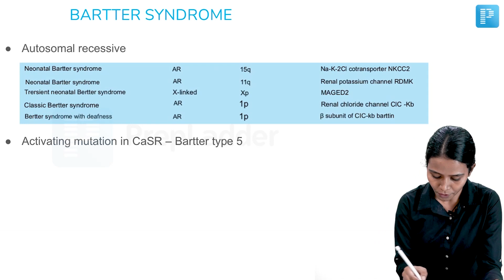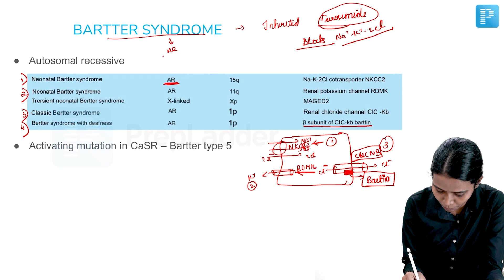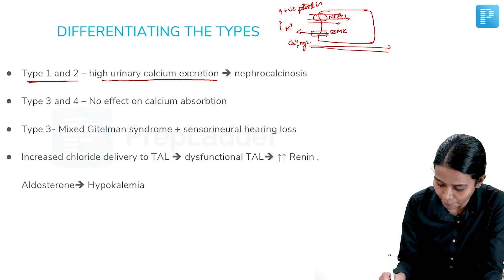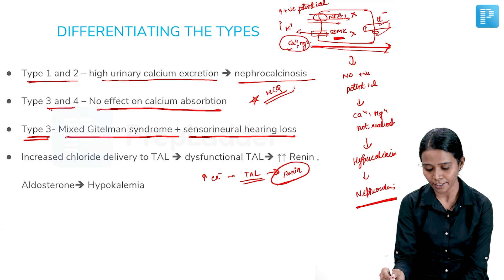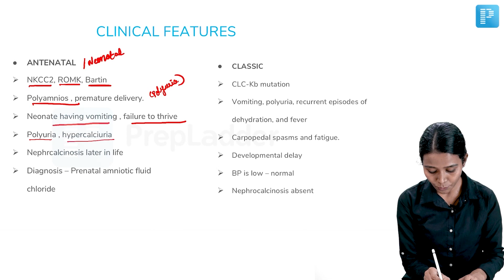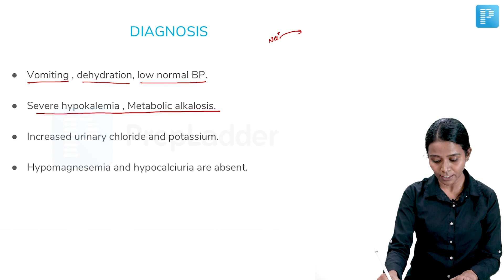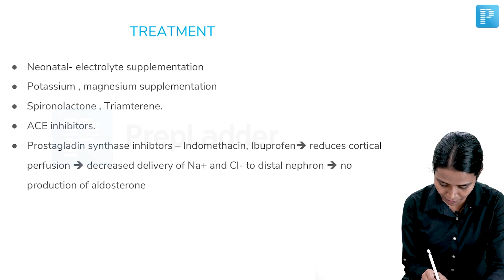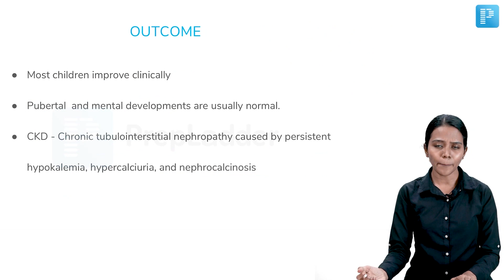Bartter Syndrome by Dr. Ganga RG | Medicine NEET SS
In this video, watch Dr. Ganga RG covers a topic on Bartter Syndrome to help in the preparation of NEET Super Specialty in Medicine.